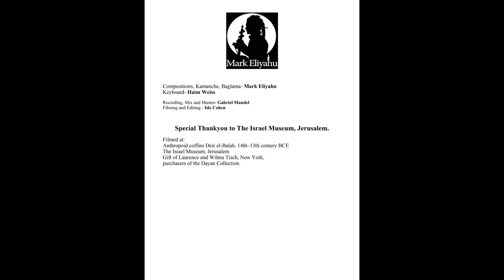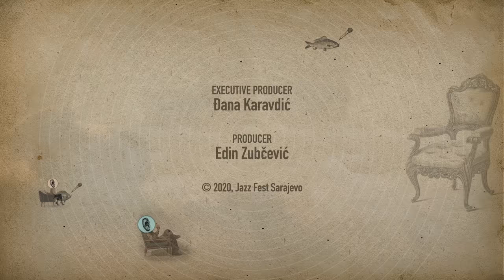Mark Eliyahu - Jazz Fest Sarajevo 2020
XX4 Jazz Fest Sarajevo concert
recorded on November 4, 2020 at Israel Museum, Jerusalem

Mark Eliyahu – kamancheh, baglama
Haim Weiss – keyboards

production:
Jazz Fest Sarajevo

all festival programs are free of charge but if you like to support the festival, please make your donation